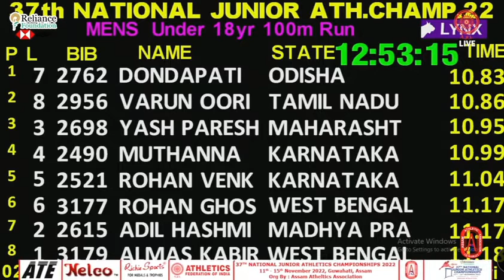100 meter under 18 /37 national junior athletic championship 2022